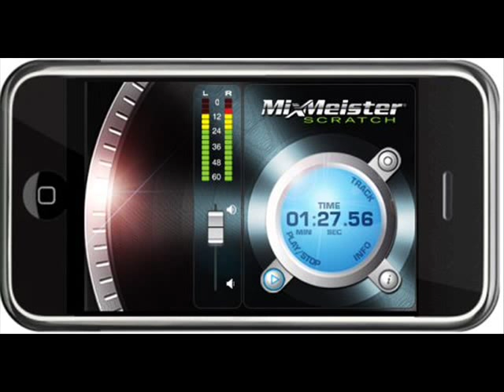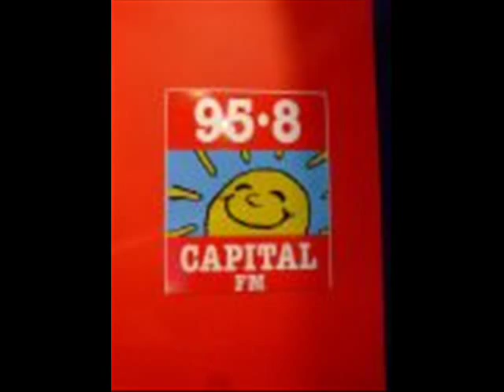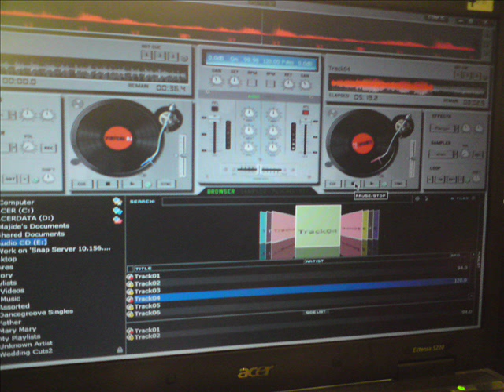Frankie Crocker's Soul II Soul.wmv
TRIBUTE TO FRANKIE CROCKER- I have been a radio enthusiast for as long as I can remember and collected many broadcast tapes as a young man without leaving the shores of my native Nigeria...My favourite radio station was WBLS which I first discovered in 1977 through a Mastermix tape a friend recorded while on holiday. Then I heard Frankie Crocker. Already a Radio Announcer myself, I built my early experience listening to 'The Chief Rocker'...I have lost many of the tapes over the years due to poor storage...However, this is probably Frankie's last radio broadcast before he became a Baptist minister...It is classic Franke in his late 50's still sounding fresh as he hosts an astounding trans-atlantic show simultaneously broadcast from Capital FM London and relayed via satellite back to WBLS New York, his home station...It features Quincy Jones and Rod Temperton...I was opportuned to record this back in 1990 on a cassette and lucky to retrieve some portions which survived someone pressing the record button about 2 years ago... (Pls note I have  edited the music and cut out all commercials) There is an earlier version I posted which features more of Rod Temperton & Quincy's interview. Enjoy.